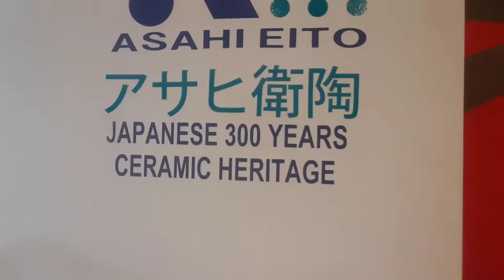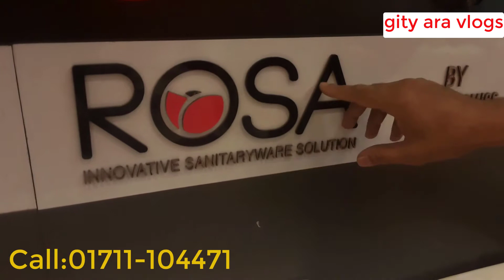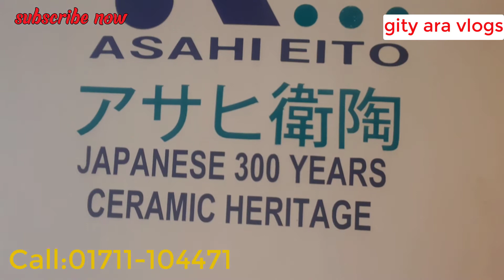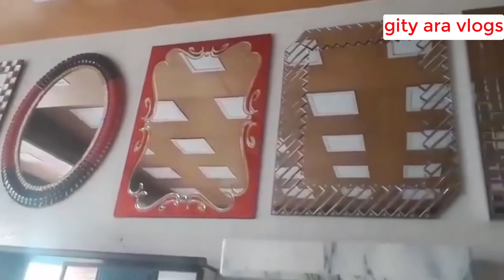New collection 2022/ পাইকারিতে সবচেয়ে কমে স্যানিটারী আইটেম /Sanitary item price Basin CabinetPrice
New collection 2022/ পাইকারিতে সবচেয়ে কমে  সেনেটারী আইটেম /Sanitary item price  Basin CabinetPrice
Shop Address
Dui vai Sanitary
F-17,Progoti Sorani Road
Middle Badda, Dhaka-1212
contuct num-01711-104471